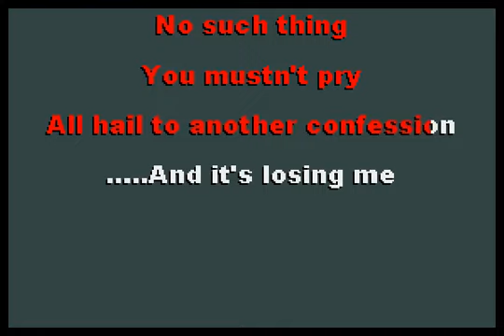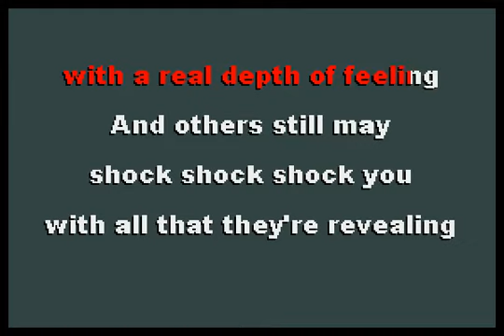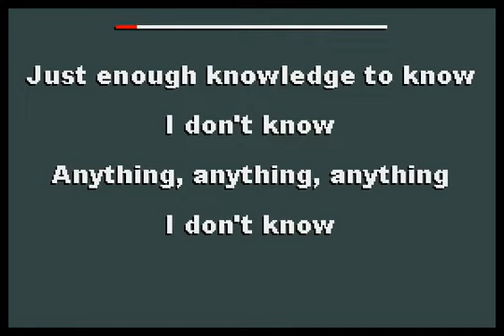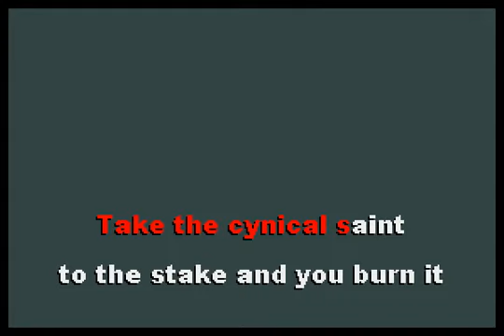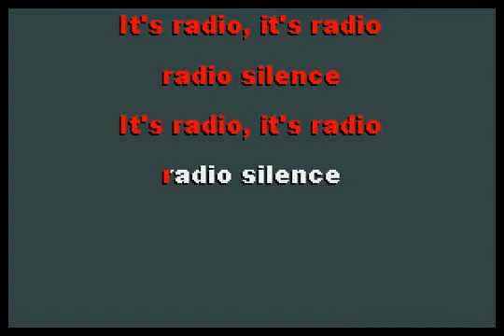Harvey Danger - Radio Silence [karaoke]